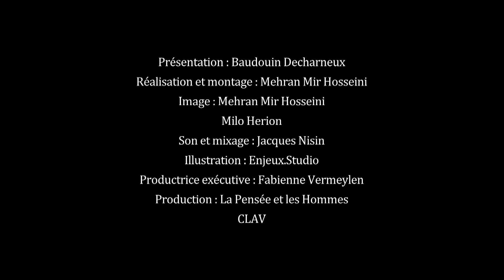Dire le présent en disant le passé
Découvrez comment les arts divinatoires continuent de façonner notre compréhension du monde, en tissant des liens entre traditions anciennes et réflexions modernes.
Avec :
Éric CAULIER, Docteur en anthropologie, chercheur à l’Université Côte d’Azur
Gyvet OBAME MVE, Chercheur/Doctorant en Histoire, spécialité égyptologie

Présenté par Baudouin DECHARNEUX